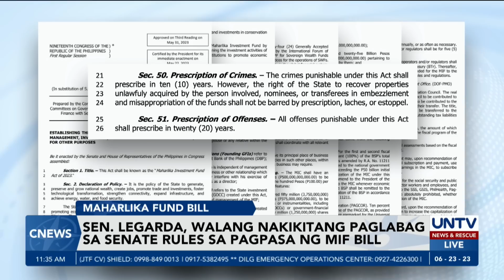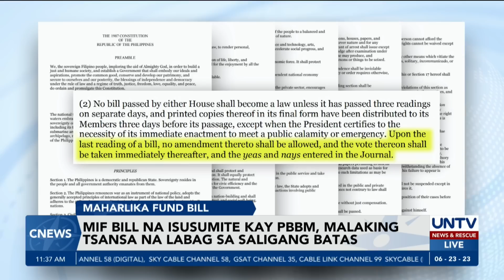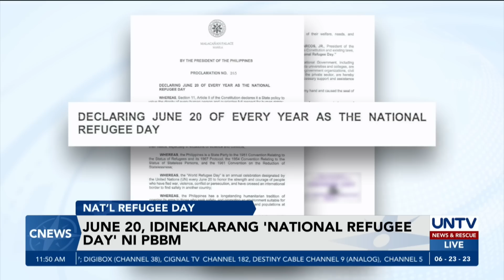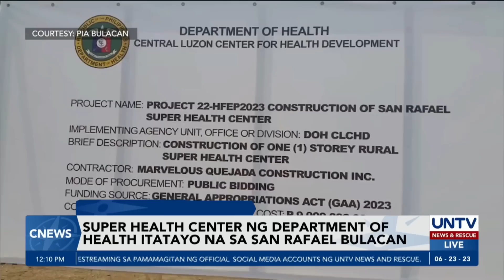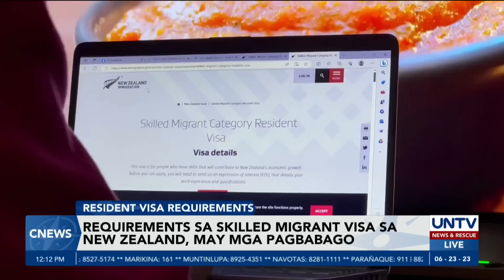UNTV: C-NEWS | June 23, 2023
- Hinihinalang debris ng nawawalang Titanic submarine, natagpuan ng search teams
- Ex-BuCor chief Bantag, posible umanong naninimbang pa kaya hindi pa sumusuko
- Fishing boat, lumubog sa Davao Oriental; 2 patay, 7 ang nawawala